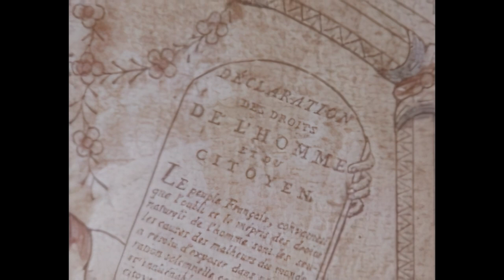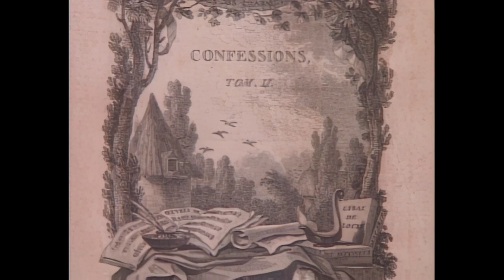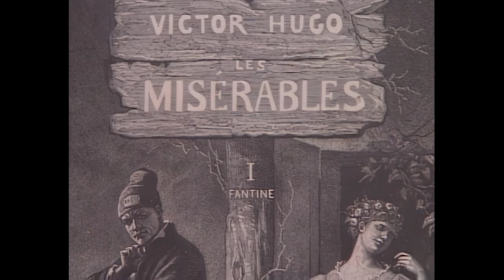43. Revolution and Romantics - The Western Tradition (1989) - Remastered